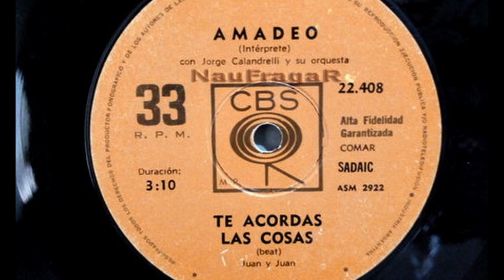AMADEO - TE ACORDAS LAS COSAS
Amadeo Alvarez
Fue un ex cantante de Los In que pasara brevemente por la Conexión N°5. Tiene excelentes dotes de cantante en este proyecto solista, en el que se hace acompañar por las orquestas de Juan Josá García Caffi y Jorge Calandrelli, además de por un conjunto cuyos créditos no figuran en el álbum.